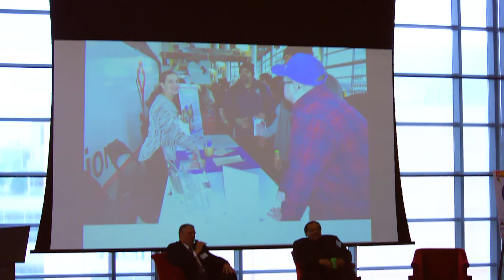CEIR 2018 - Opportunities and Education in the Skilled Trade Unions - Richardson and Nobers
Odell Richardson - Executive Director, Pittsburgh Community Services, Inc., Treasurer, Black Political Empowerment Project (B-PEP)

Jeff Nobers, Executive Director, Builders Guild of Western PA